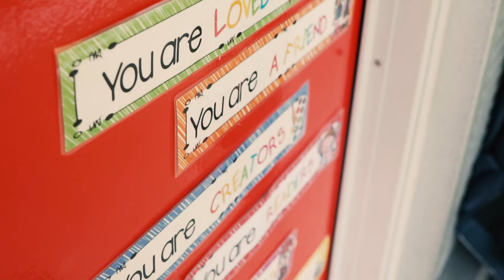Welcome to Covenant Kindergarten in 2019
The first day of Kindergarten is an exciting day for children, their parents and their teachers. This lovely video beautifully captures the delight and excitement of that day in 2019 at Covenant Christian School. Enjoy!